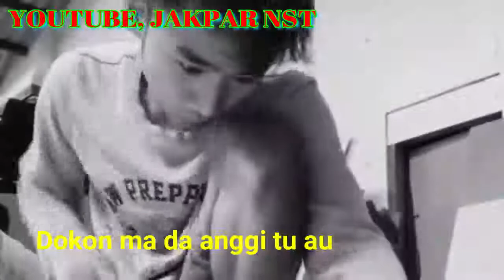INDA NA BOSAN au sabotulna🌹🌹🌹